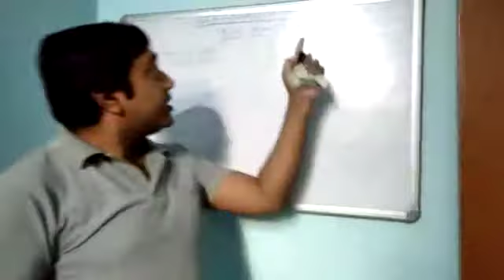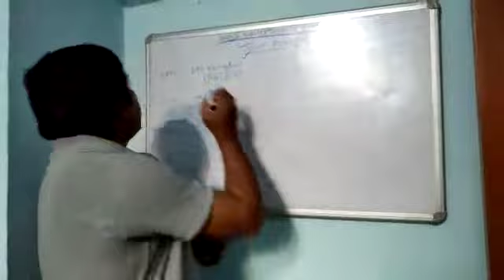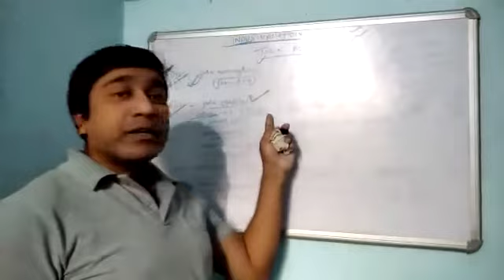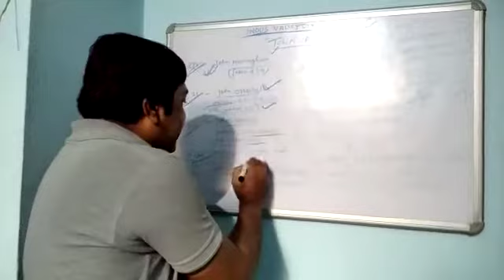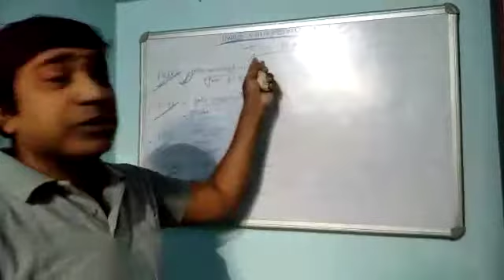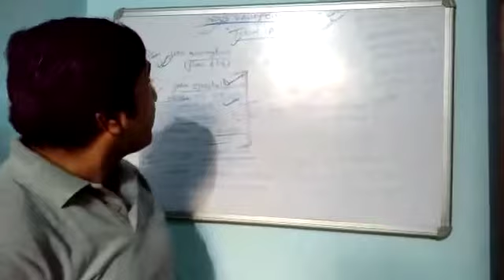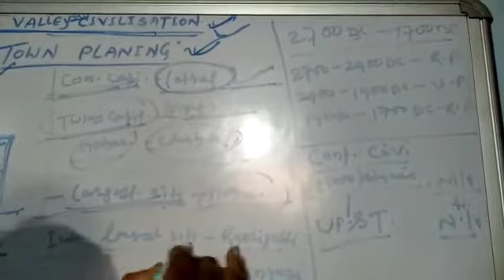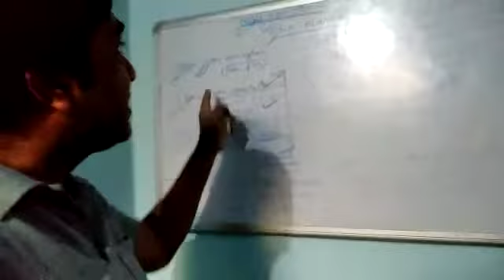Dr Md Sarfraz Alam Lecture Series 1, P.Sc. College, Madhepura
B.A. Part I
Introductory Lecture for Indus Valley Civilization,
Dept. of Ancient Indian History